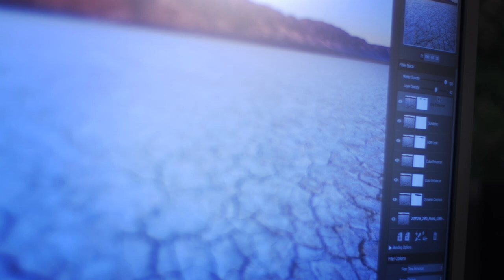onLocation: In the Field - The Alvord Desert Sunrise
Hudson Henry and Matt Kloskowski take a road trip to Oregon's beautiful Alvord Desert. Both offer some great tips on when, where, and how to shoot the morning sunrise. They also touch on how they will sort through their photos once they great ready to start editing.